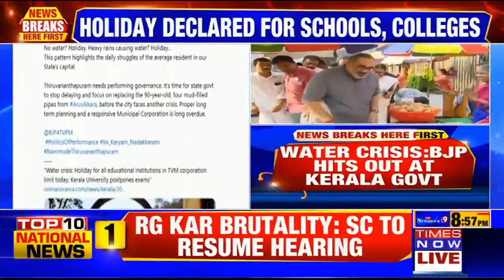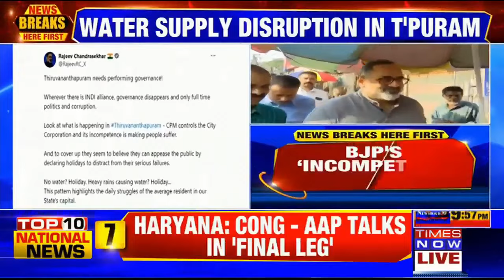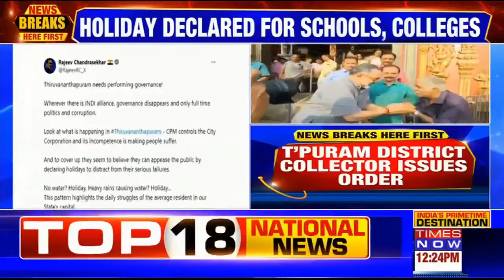Water Supply Disruption In Thiruvananthapuram, Holiday Announced For All Educational Institutions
Massive disruption in water supply in Thiruvananthapuram. District Collector has announced holiday for all educational institutions. Former Union Minister Rajiv Chandrasekhar slammed CM Pinarayi Vijayan-led government in Kerala. Watch Times Now for more updates.